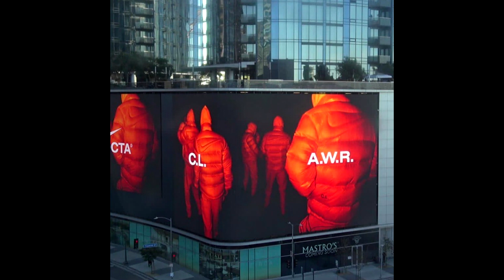[Free] (Ambient) Drake x K Camp x Seddy Hendrinx Type Beat "My Sunshine"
BEAT IS FREE FOR NON-PROFIT USE ONLY!

Produced by Rick Anthony and Sinaki

Bpm: 157
Key: D Min